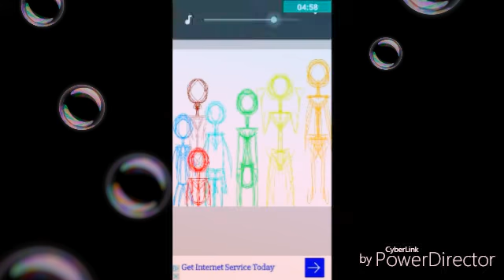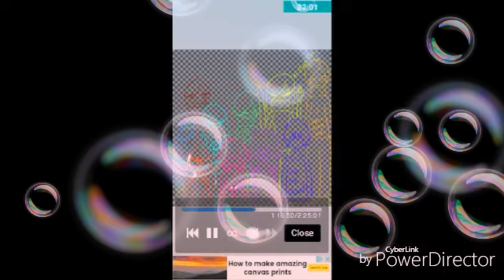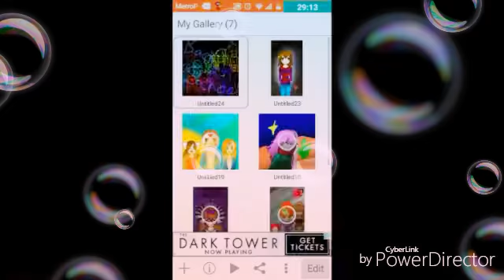Monkey Slasher 2.o is back!!😎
This video is about going back to school.

Song- contree road nightcore